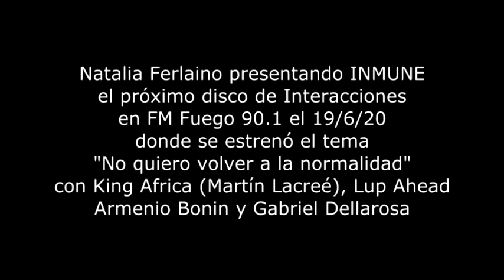Natalia Ferlaino presentando en la 90.1 INMUNE junto a King Africa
Natalia Ferlaino presentando  INMUNE, el próximo disco de Interacciones
en FM Fuego 90.1 el 19/6/20 donde se estrenó el tema
"No quiero volver a la normalidad" con King Africa (Martín Lacreé), Lup Ahead, Armenio Bonin y Gabriel Dellarosa Escuchá nuestra música en